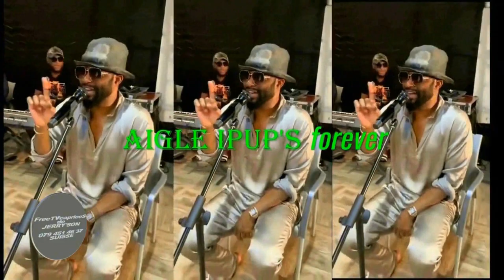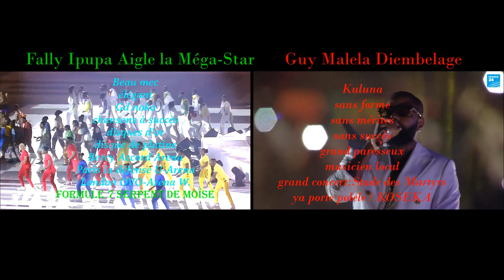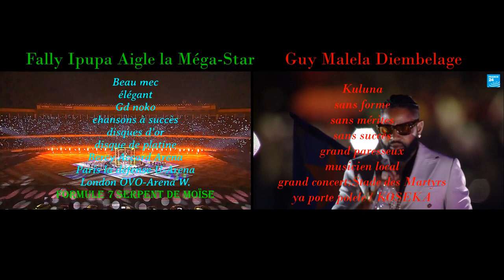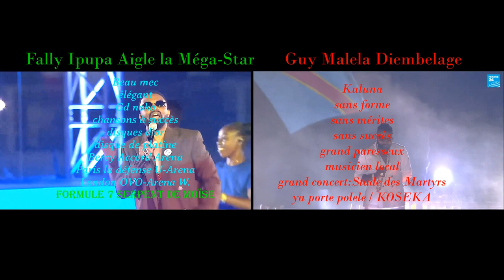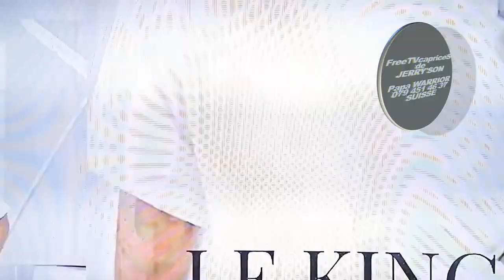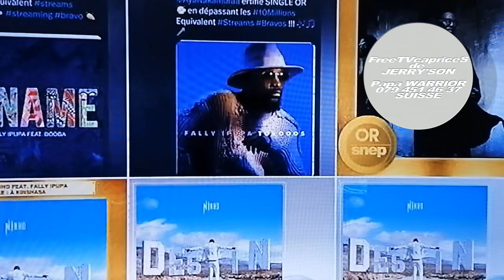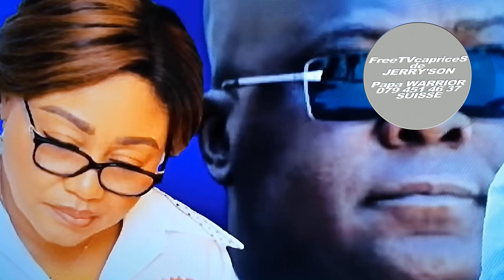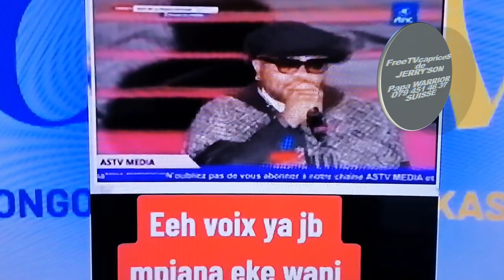FALLY & FERRE: NANI MALANDA? NANI GUY MALELA? NANI AZA NA SUCCÈS? MAMAN DENISE PASI.